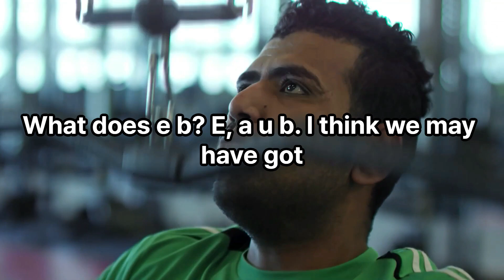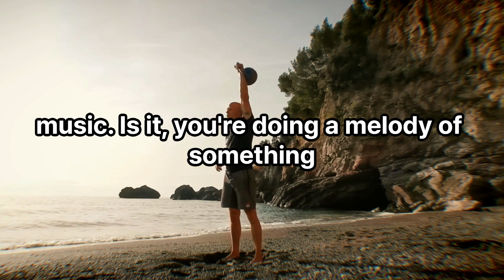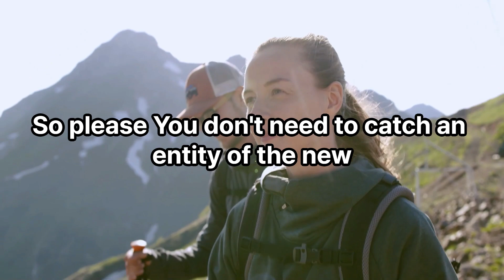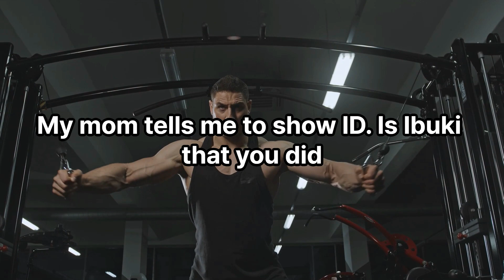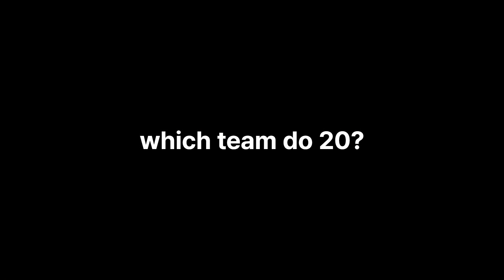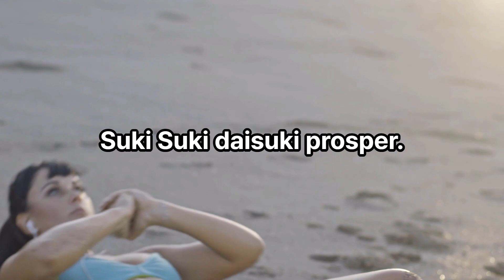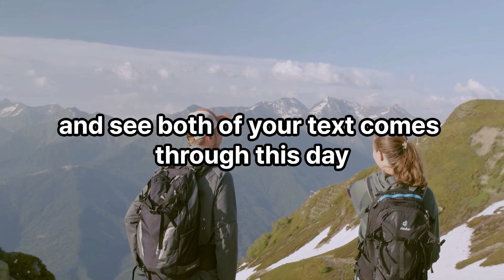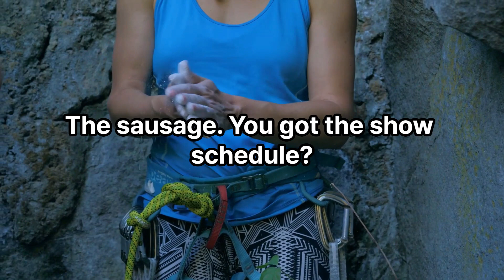5 Things You Must Do Everyday - Jim Rohn Motivation Speech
Video : 5 Things You Must Do Everyday - Jim Rohn Motivation Speech

Our mission:
The goal of the Educational Fuel is to teach, motivate and inspire you to become a better and more successful person in the financial areas, self-development, better self-discipline and focus.